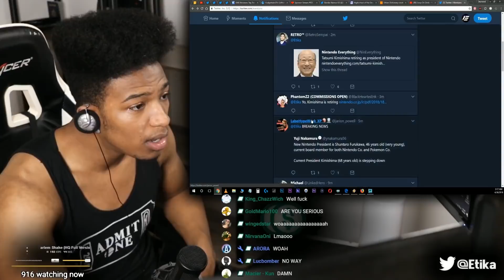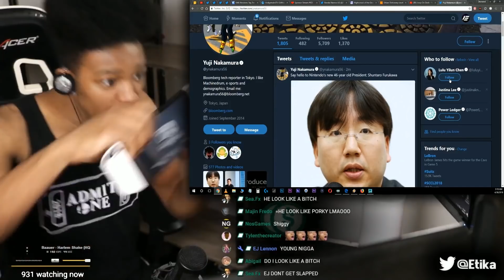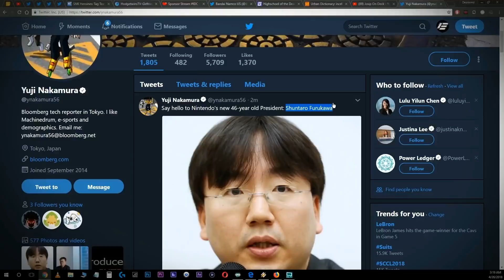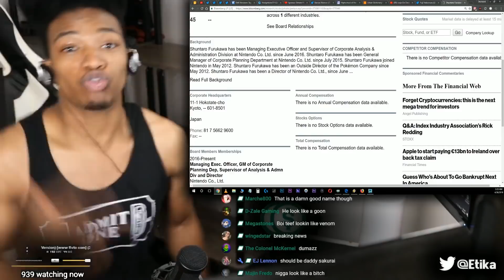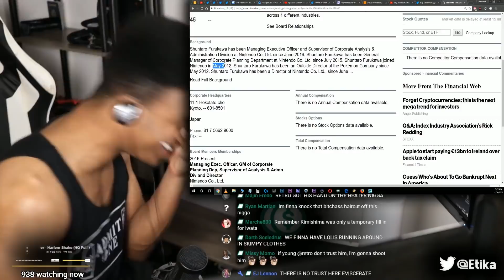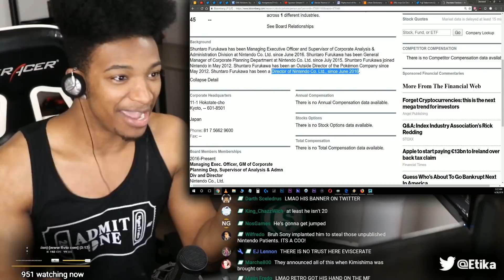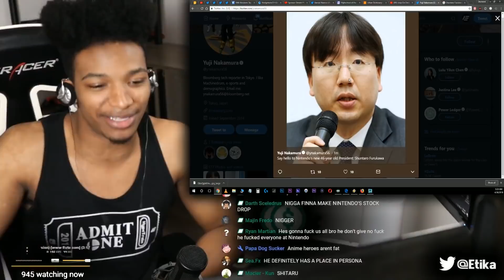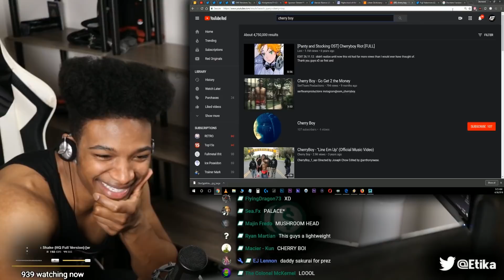Etika Reacts to New Nintendo President (Sponsor Stream Highlight)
PSN ID ▶ EvoPitz2020